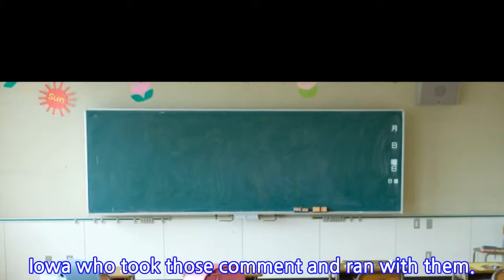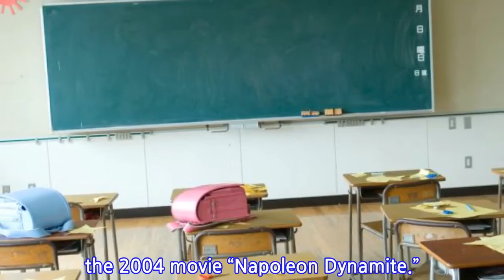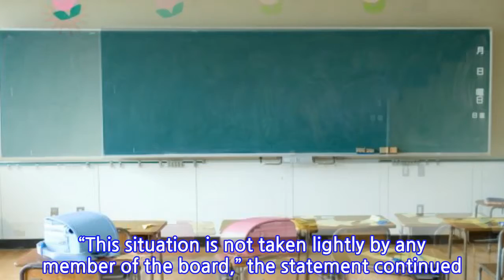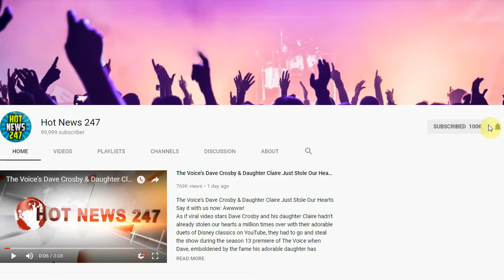White Elementary School Teacher Takes Megyn Kelly Seriously And Wears Blackface To...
When MEGYN KELLY said she didn’t think wearing blackface on Halloween is offensive, there was at least one woman in Iowa who took those comment and ran with them.